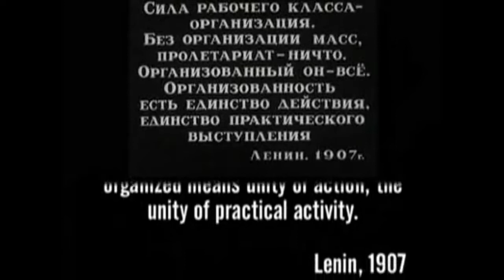Immortal Movie Music 『 ストライキ（Stachka / Стачка） 』 opening credits Theme Music 1925.（1969.）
Immortal Movie Music 『 ストライキ（Stachka） 』 opening credits Theme Music 1925.（1969.）
映画 『 ストライキ（） 』は1925年に製作・公開されたサイレントで音がまったくありません。
音を入れたサウンド版は1969年にゴーリキー撮影所で編集されました。
監督：セルゲイ・エイゼンシュテイン（Sergei Mikhailovich Eisenstein）
出演：アレクサンドル・アントノーフ（Aleksandr Pavlovich Antonov ）
     ミハイル・ゴモロフ（Mikhail Gomorov）